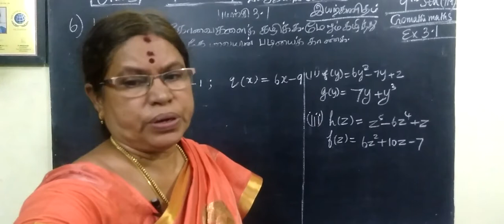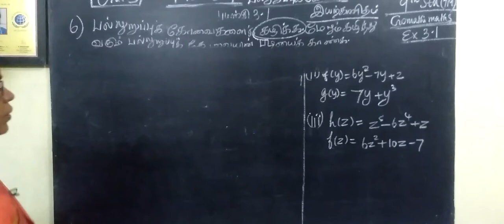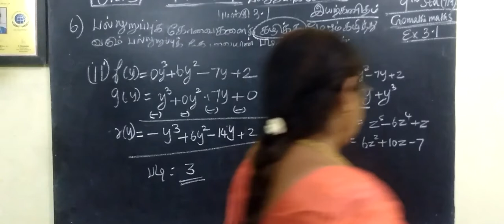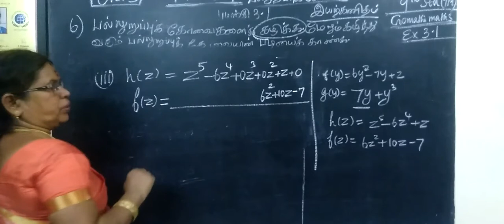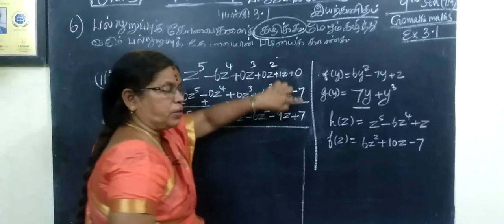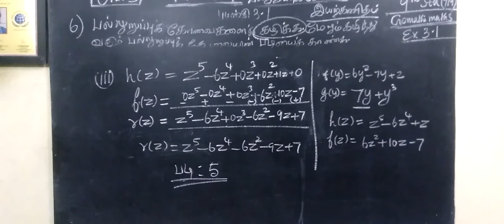9-M [Ex-3.1-6 ] பல்லுறுப்புக்கோவை -Gomathi maths # Gomathi dharmarajan_